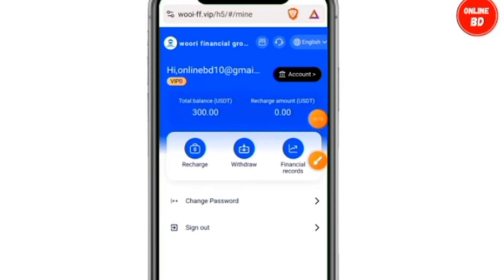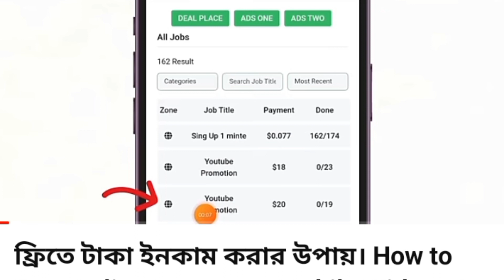কিভাবে ঘরে বসে অনলাইন থেকে টাকা ইনকাম 2024 how to online income in mobile